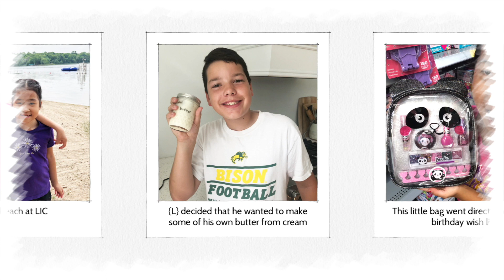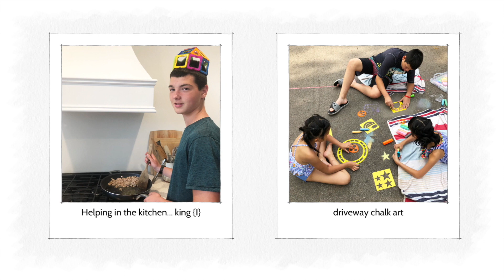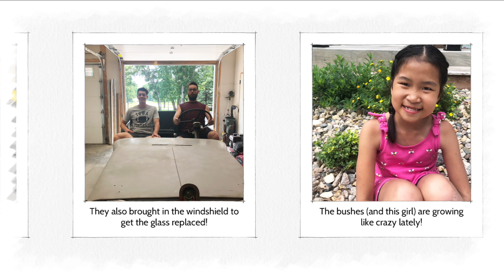{WEEK 313} Jeep repairs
The Jeep is getting a few long-needed repairs!